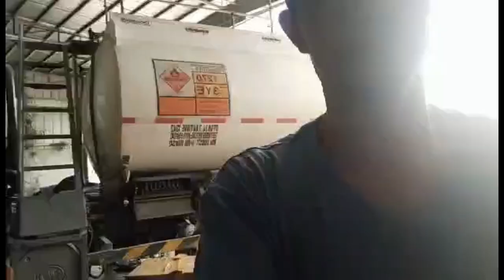Install piston and torque connecting rud bearing HOWO engine tutorial